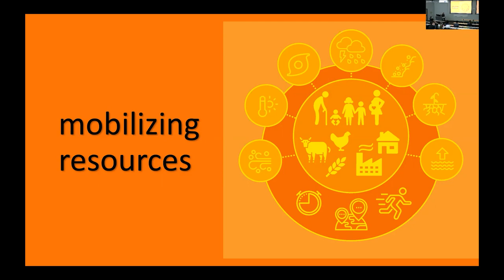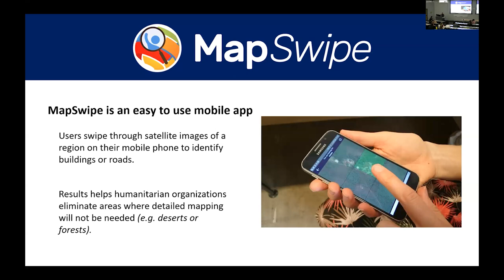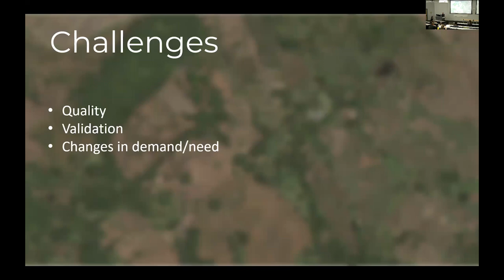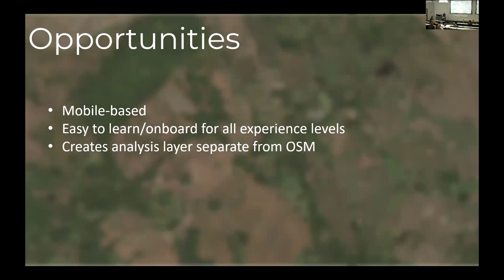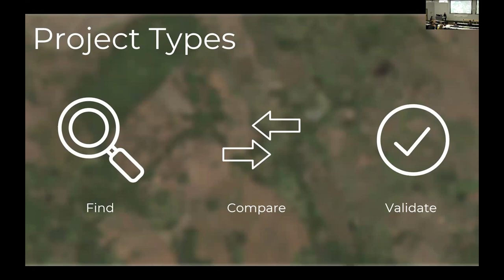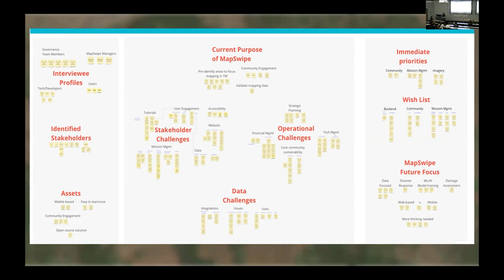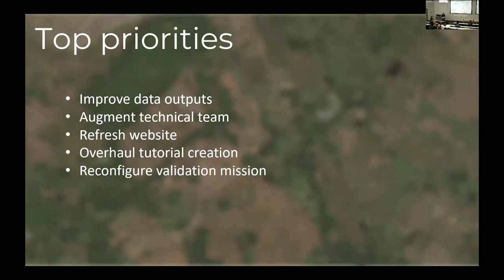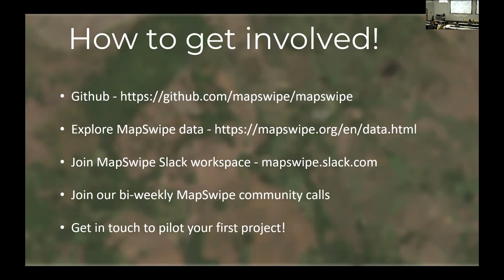From Swipes to Solutions: Exploring the Impact of MapSwipe on Humanitarian Response – Kat Kinzer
Come explore the impact of MapSwipe on the efficient and effective use of geospatial data in humanitarian work. The open-source MapSwipe mobile app is a community-led and volunteer-driven project that lets users spend as little or as much time as they want completing small tasks on missions supporting organizations responding to disaster, disease, and other crises. Join to hear more about the various ways in which MapSwipe is currently being used to support humanitarian efforts globally of organizations such the Red Cross, Humanitarian OpenStreetMap Team, and other members of the Missing Maps initiative. We’ll also share some of our plans for the future of MapSwipe!